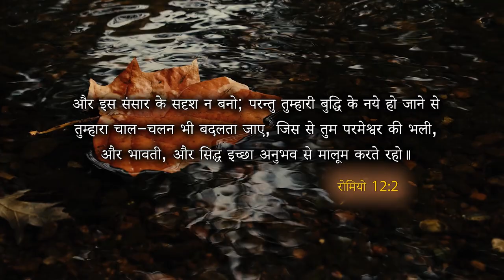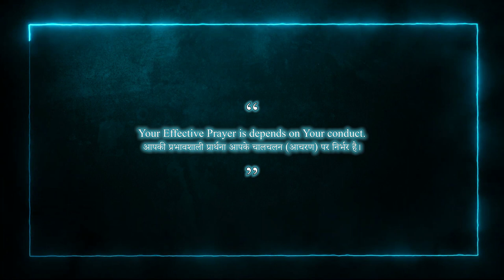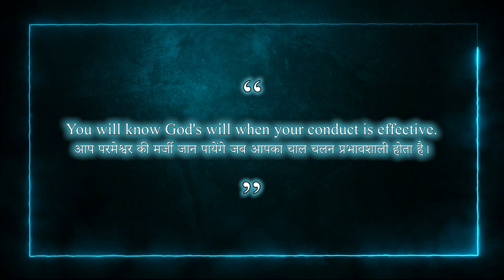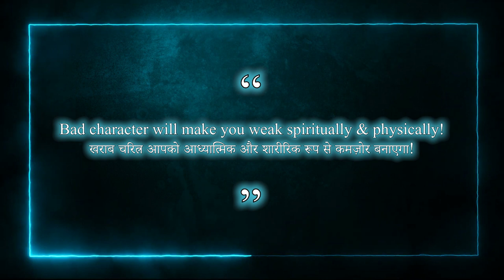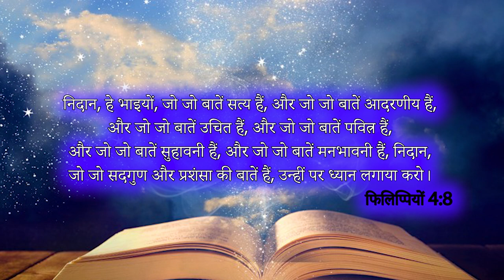क्या आपका स्वभाव परमेश्वर को भाता है? TV BROADCAST Msg By God's Servant Nikhil Ujjain [T.L.P.M]